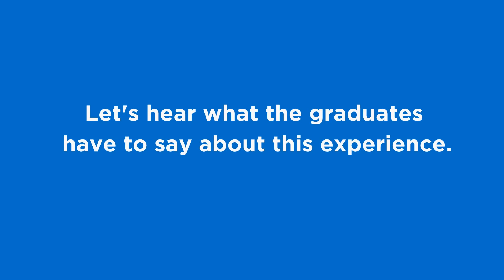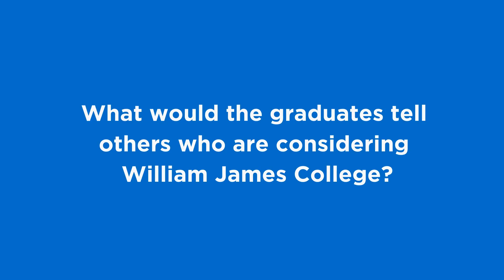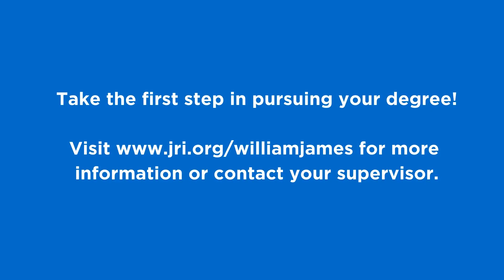JRI employees graduate from William James College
Learn more about the amazing experience of receiving and education at William James College while working for JRI.